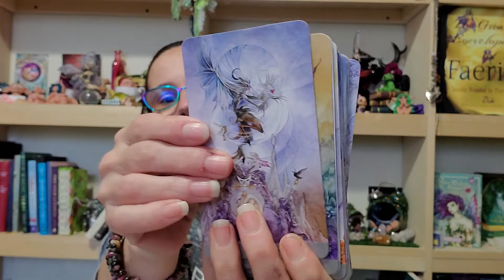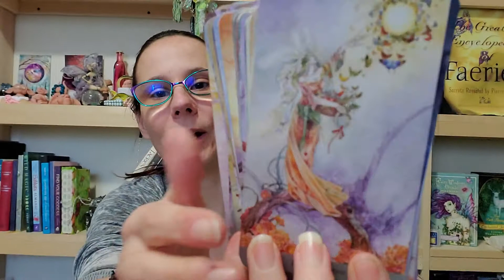Days 15-21 | 31daysoftarot 2021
Ethony's 31daysoftarot 2021